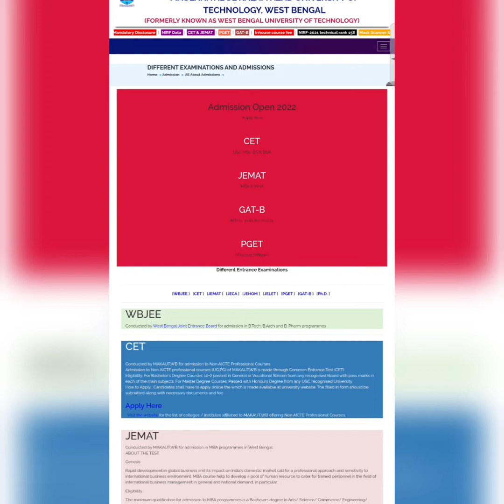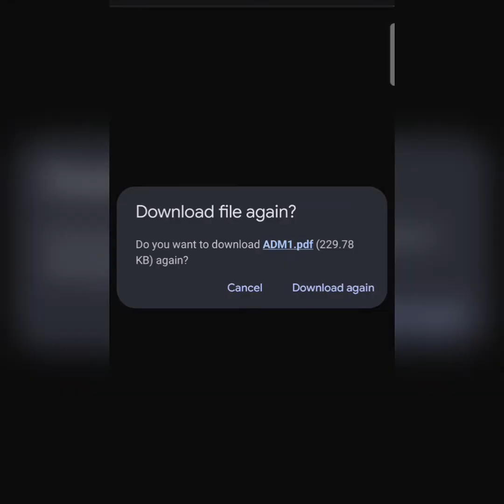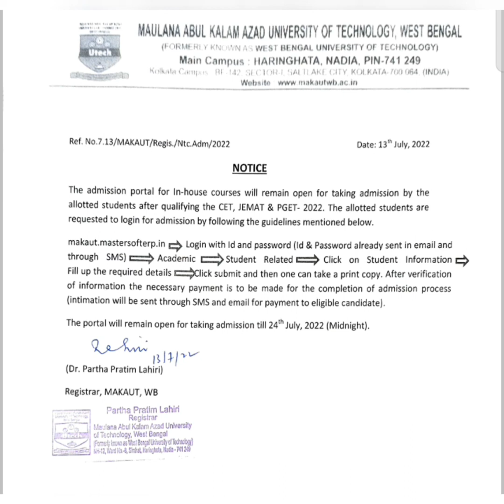MAKAUT CET-1 & JEMAT-1 Inhouse Admission 2022 Notice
Queries Solved

makaut cet exam 2022

makaut cet exam 2021

makaut cet exam

makaut cet 2022 makaut cet makaut cet 2022 form fill up makaut cet syllabus for bca makaut cet 2022 syllabus

makaut cet 2022 exam date

makaut cet syllabus

makaut cet exam by edutec.sahara

makaut jemat 2022

cet 2022 jemt 2022

best bca college in Kolkata

makaut

jemat question paper

JECA exam 2022 best bba college in Kolkata